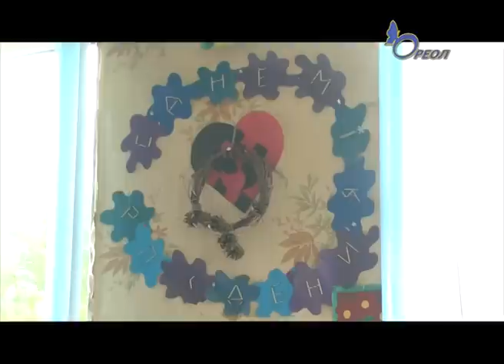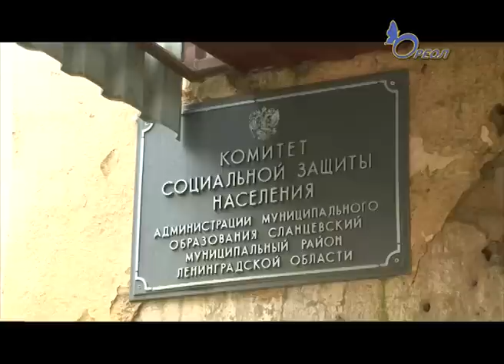Нина Красикова Почетный знак «Слава матери» и новая крыша у дома